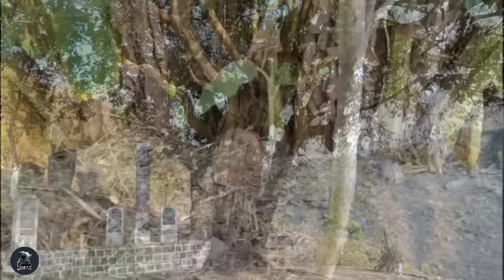SAPHAI THAH VANGA PAFA BUAINA // THLA 4 CHHUNG AN DAMLOH PHAH